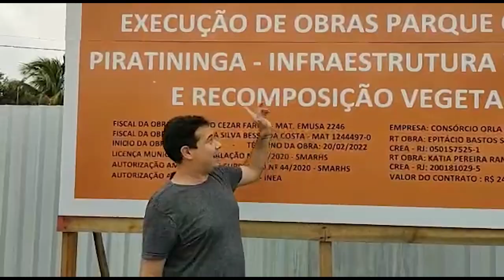OBRA DE R$ 24 MILHÕES ESTÁ TRANSFORMANDO A LAGOA DE PIRATININGA EM PÂNTANO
Candidato a vereador Bruno Lobato 36999 mostra a destruição da Lagoa de Piratininga promovida pela Prefeitura. Uma obra de R$ 24 milhões que seria para a revitalização da Lagoa e recomposição da vegetação na verdade está transformando a Lagoa grande num pântano.